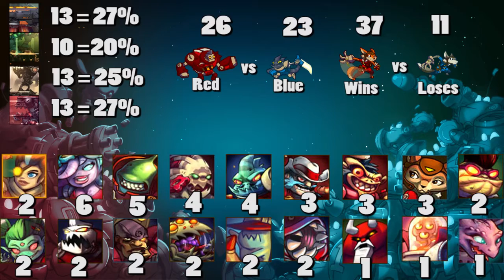"Race" to Prestige S6 - E42 (Awesomenauts)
Oh dear. Hi Minic...

Percentage Screen - No Blue Elephants Please - Sonic Picnic (Part of the Awesomenauts soundtrack)